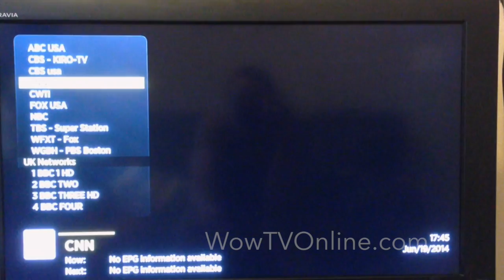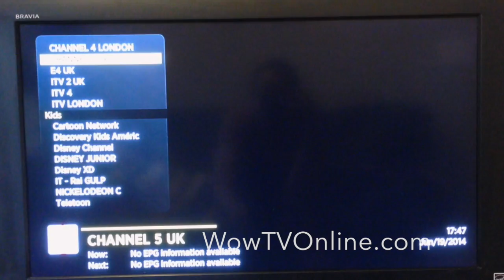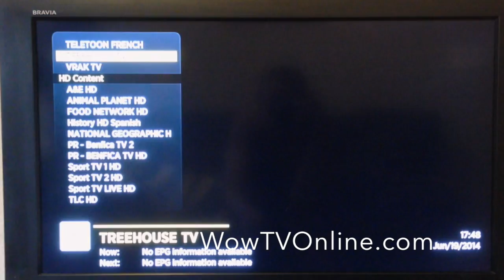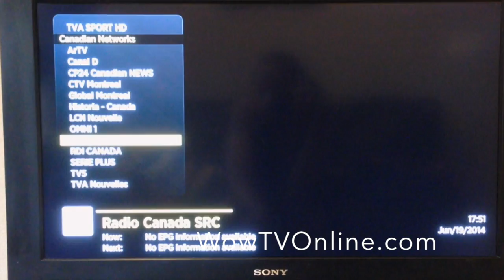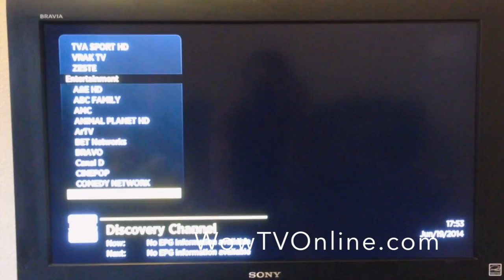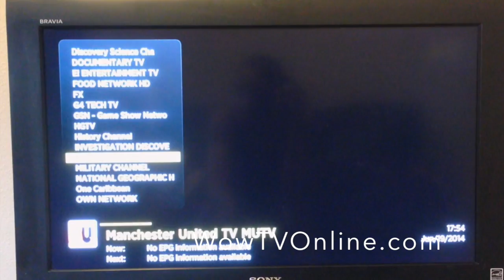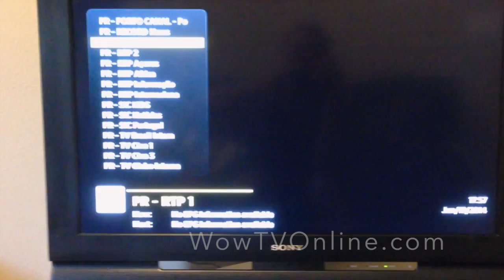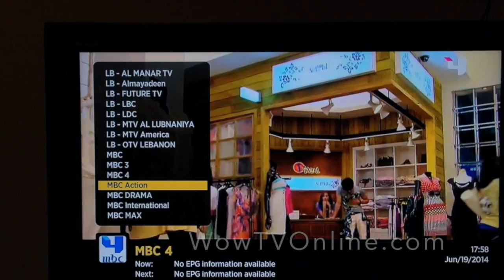WoWtv For Roku 1, 2 and 3 LIVE TV STREAMING 200+ Channels | Nanoflix IPTV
This demo was performed on a Roku 1, streaming quality only gets better with Roku 2 and 3.

Eliminate your cable/satellite bill today!!!  Hablamos Espanhol, falamos Portugues.

WoWtv para Roku, Roku 1, Roku 2, Roku 3